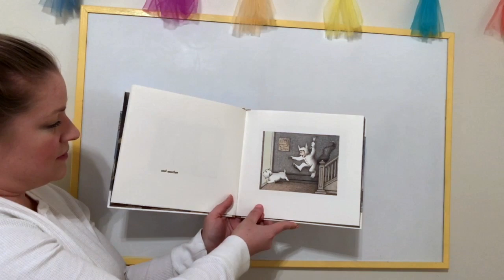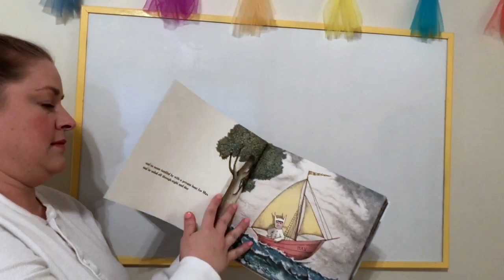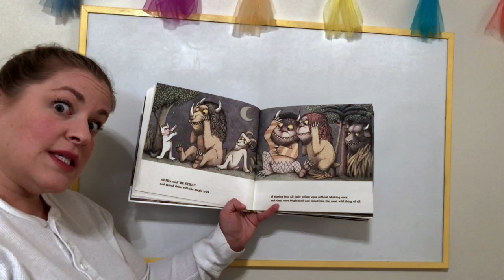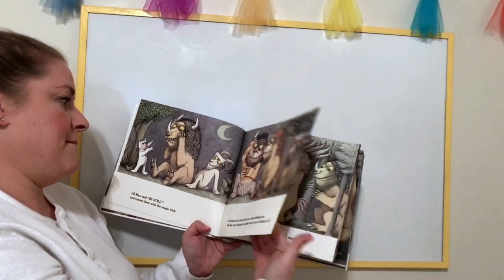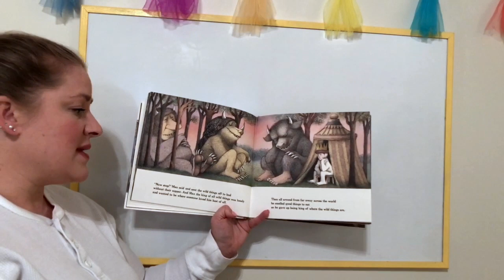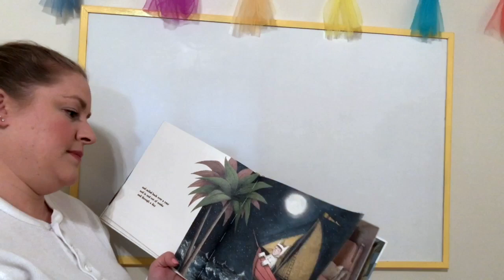Where The Wild Things Are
By Maurice Sendak